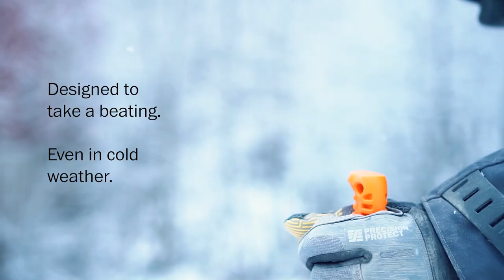Hultafors - Discover the HVK BIO Craftsman's Knife.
At Hultafors, we are inspired by nature and concerned about the environment. That’s why we’ve developed an eco-friendly version of our best-selling HVK Craftsman’s Knife. The HVK Bio has less plastic and more features—plus the same great performance as the classic version.